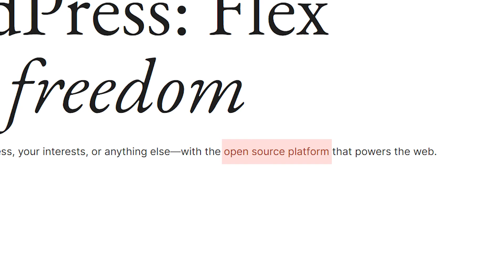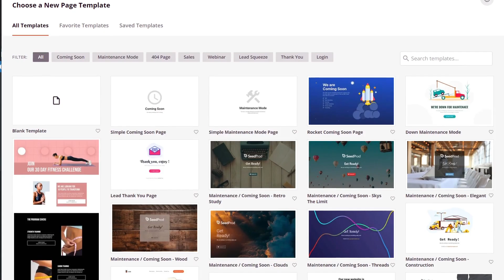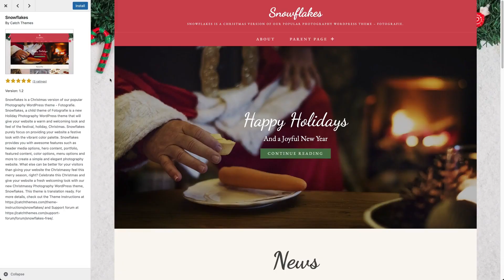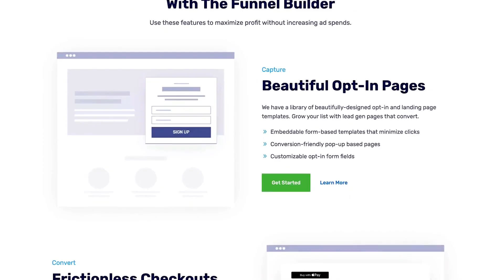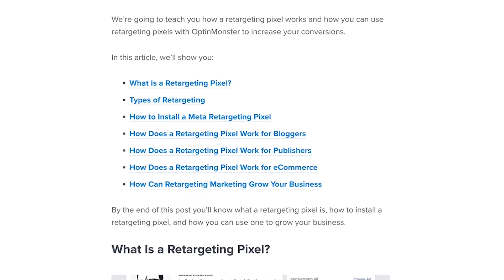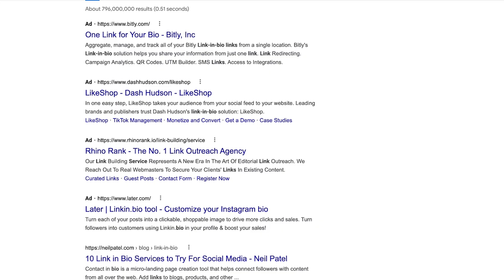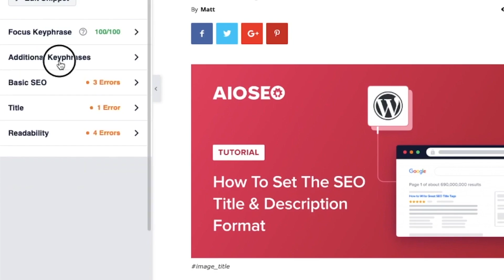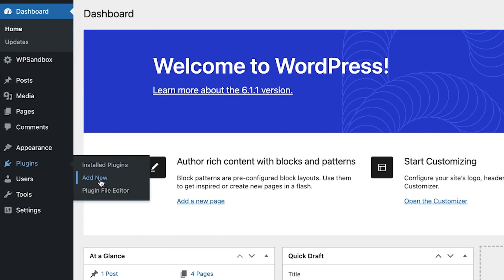Ditch Link in Bio! Use This Instead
Top Resources